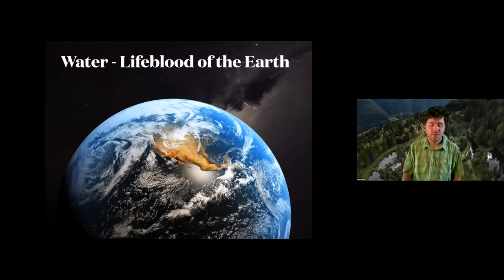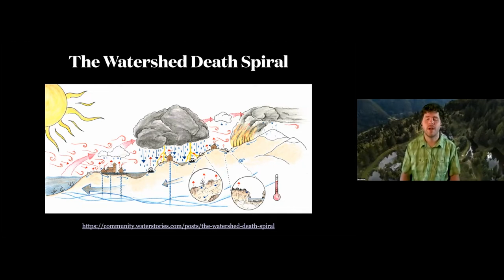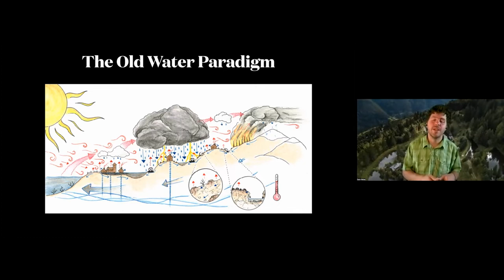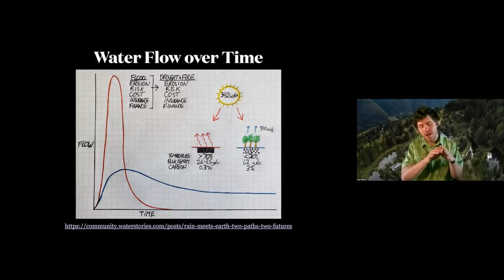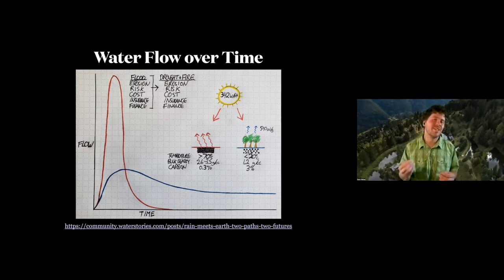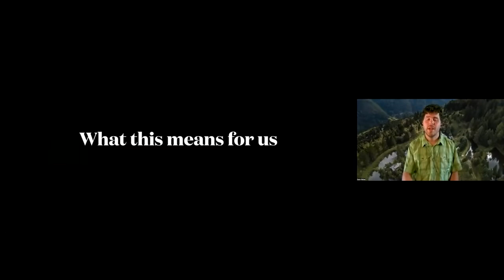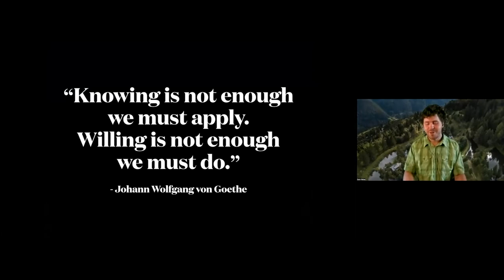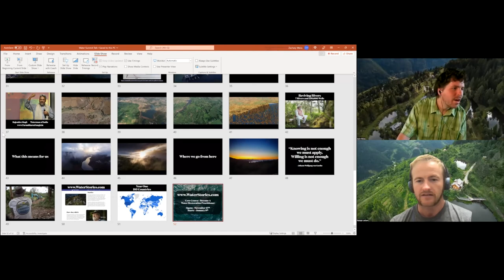Reverse Climate Change and Green Deserts with Water Cycle Restoration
Zach Weiss' presentation from the Permaculture Water Summit. Here is a summary of the topics covered:

- Natural disasters such as floods, droughts, and fires are caused by humans' relationship with water and nature.
- Viktor Schaughberger's work explains how water infiltrates into cooler, shaded soil and transpires into the atmosphere.
- The biotic pump brings moisture from the ocean inland, creating a balanced climate.
- Human activity has caused a watershed death spiral, leading to floods, droughts, and fires.
- A new water paradigm is needed to restore Earth's biosystems and respect water as a source of life.
- Sepp Holzer, a rebel farmer, transformed a mountainside farm in Austria into a vibrant, productive oasis with 72 interconnected ponds and water bodies
- This was done by undoing roads and turning them into water bodies, elevating the water table rather than sinking it.
- The forests produce an abundance of fruit with no inputs, just the resources from nature.
- We have created concrete metropolises that allow no water to infiltrate into the landscape, draining away water that would have fed into the valley
- This has created a hydro graph of runoff, erosion, risk, cost, insurance, drought, and fire
- When we partner with the full water cycle, we have lower runoff, less erosion risk, and vegetative cooling
- We must transform watersheds into water catchments to undo the narrative of colonization and exploitation of resources
- Turn monoculture forests into rich, diverse forests
- Create water bodies and retention spaces to cycle water in the small water cycle
- Increase recharge and decrease discharge to balance out water account
- Rajendra Singh and his organization to run Bharat Song created a water body in a village with no water, increasing agricultural productivity and allowing people to return to their ancestral grounds
- Revived 7 rivers to perennial flow, brought water back to 250,000 wells, reduced temperature by 2 degrees Celsius, and increased greenery from 2% to 48%
- Our future is in our own hands, and we can partner with nature and water to achieve incredible things
- Climate models largely suggest a neutral impact on water, but human activity has had a directly negative impact on the water cycle, leading to floods, droughts, fires, water scarcity, and food scarcity
- We have the power to reverse these consequences and create a livable future
It is up to us, the people, to manage our landscapes and create abundance for life on land
- We must apply knowledge and take action to create a better world

Join the Water Stories community to become a water restoration practitioner and play a vital role in restoring the health and vitality of our planet